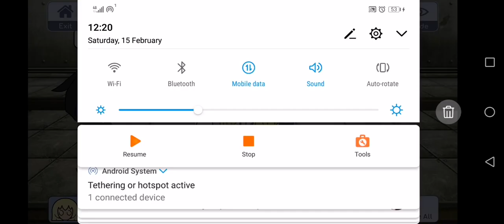The adventure ep 5